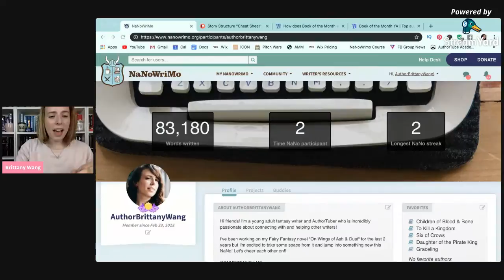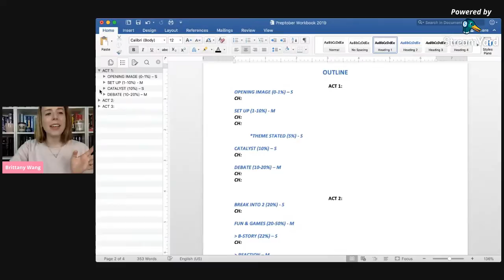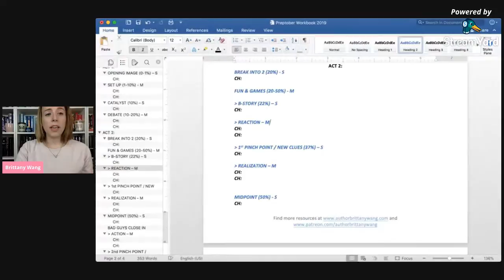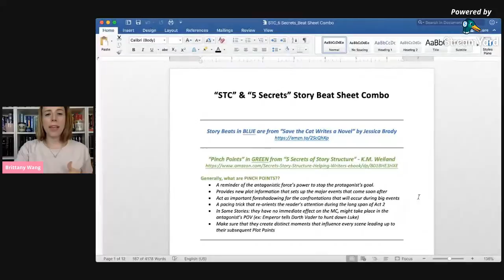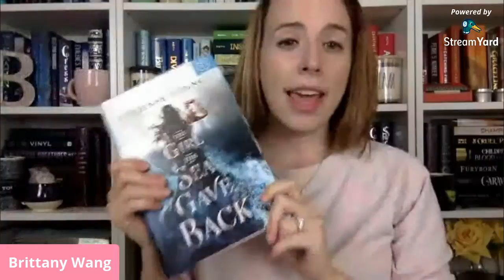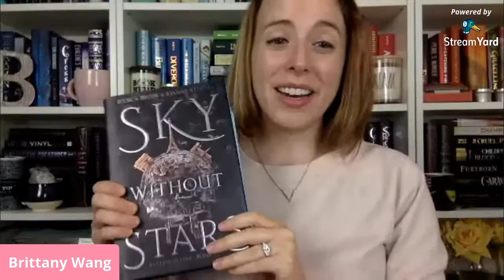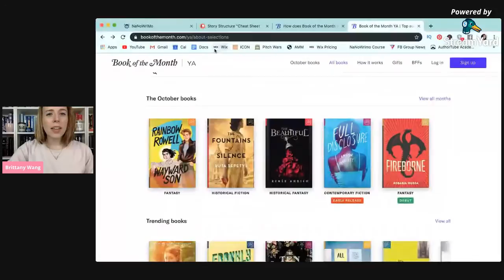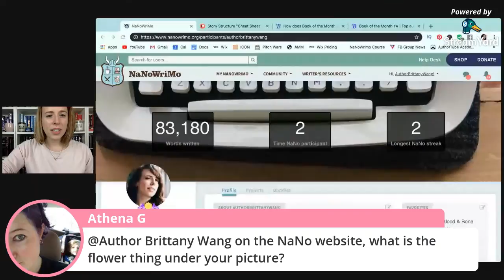PREPTOBER Tips, PitchWars Update & More Fun Stuff!